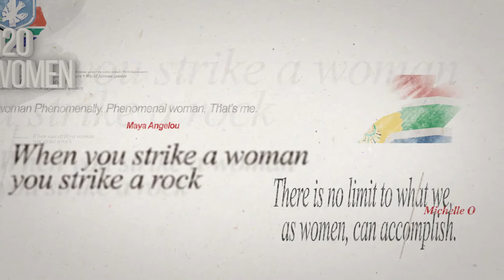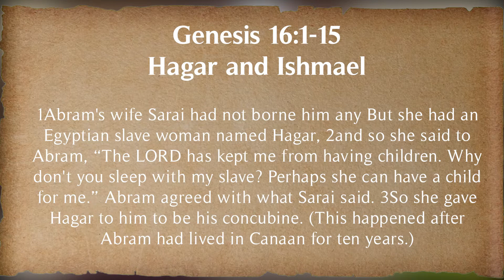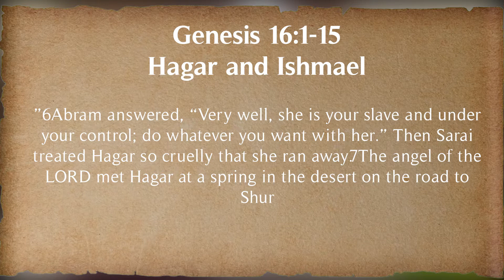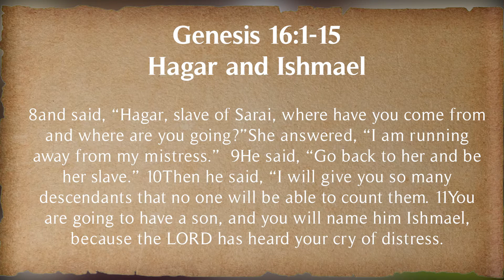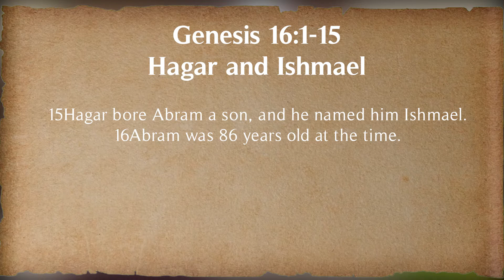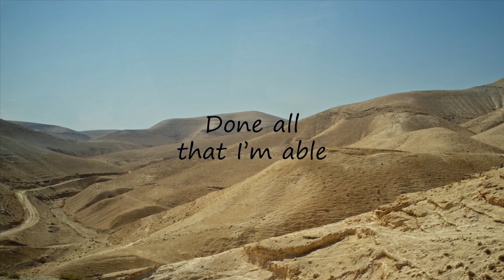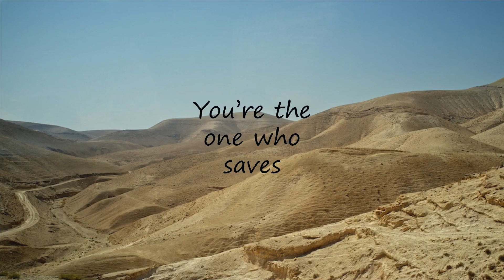Daily Devotion Video by Rev Hess 1 August 2020 Day 128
Our theme for the Month of August is  – ”Women’s Month”

We submit the names of our most vulnerable in prayer to the Lord, as South Africa’s COVID 19 infection numbers continues to spike.  Let us join together in prayer for healing and protection for the sick, the aged, those with special needs and those who have been infected with COVID-19.

Order of Service:
• Welcome by Rev Hess
• Opening prayer is petitioned by Sr Phyllis Saville
• Lighting of prayer candle and Sr Marion Lally presenting the colours for the month
• Scripture Reading by Sr Merle Ho-lin
o Genesis 16:1-15
• Sermon: “Hagar: Introduction  01”
• Synopsis of the scripture by Sr Marion Lally
• Song – “You’re The One Who Sees Me selected by Sr Ursula Mentoor”
• Closing and Benediction by Rev Hess

We pray for special birthday blessings on the life of:
• Lyndall Marney (FCC)

Amen

Video Editing by:
Sean Saville
Film | TV Producer,
 Line Producer Production Manager
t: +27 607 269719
Johannesburg | Cape Town